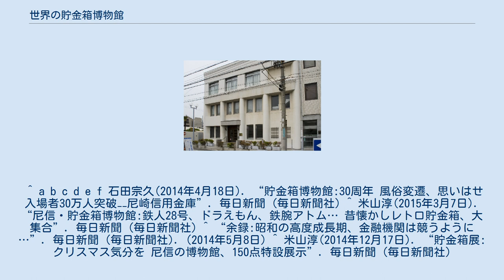世界の貯金箱博物館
世界の貯金箱博物館（せかいのちょきんばこはくぶつかん）とは、兵庫県尼崎市にある博物館。
尼崎信用金庫の企業博物館であり、貯金箱をテーマとしている。
 尼崎信用金庫職員が趣味で集めた貯金箱コレクションを元に、1984年（昭和59年）4月に設立された。
 2015年（平成27年）3月時点では、約13,000点に及ぶ世界の貯金箱コレクションを有し、その中から約2,500点を常設展示している。
 貯金箱のコレクションとしては世界的にみて最大規模である。
日本のみならず、欧米など世界62か国のものが含まれている。
 また、常設展示以外にも、コレクションを活用して、クリスマス関連の展示など特別展示を企画・実施している。
 来館者には、縁起が良いとされる宝珠の貯金箱のプレゼントがある。
 ^ a b c d e f 石田宗久(2014年4月18日). “貯金箱博物館:30周年 風俗変遷、思いはせ 入場者30万人突破−−尼崎信用金庫”. 毎日新聞 (毎日新聞社) ^ 米山淳(2015年3月7日). “尼信・貯金箱博物館:鉄人28号、ドラえもん、鉄腕アトム… 昔懐かしレトロ貯金箱、大集合”. 毎日新聞 (毎日新聞社) ^ “余録:昭和の高度成長期、金融機関は競うように…”. 毎日新聞 (毎日新聞社). (2014年5月8日) ^ 米山淳(2014年12月17日). “貯金箱展:クリスマス気分を 尼信の博物館、150点特設展示”. 毎日新聞 (毎日新聞社)